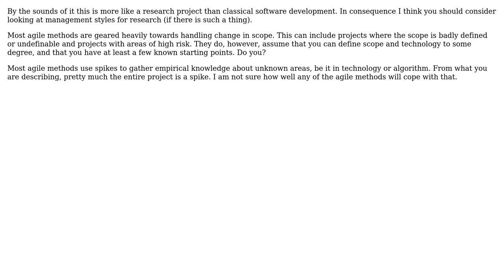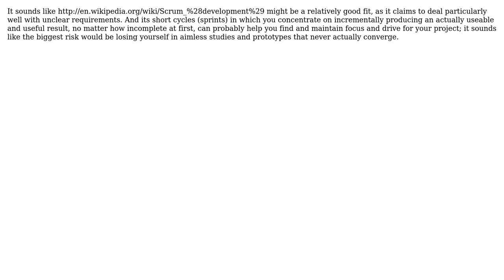Is there an agile project management technique for developing innovative software systems?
Software Engineering: Is there an agile project management technique for developing innovative software systems?

With thanks & praise to God, and with thanks to the many people who have made this project possible! | Content (except music & images) licensed under CC BY-SA | Music | Images & others | With thanks to user wolfgangsz user user654019 user S.Lott user Michael Borgwardt user David Thornley user ChrisF and the Stack Exchange Network Trademarks are property of their respective owners. You are responsible for your own actions.